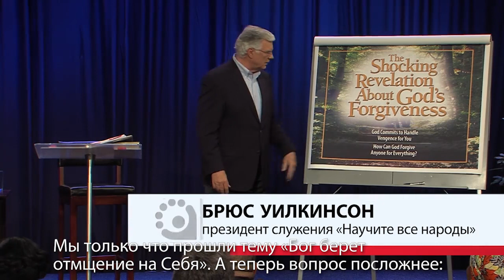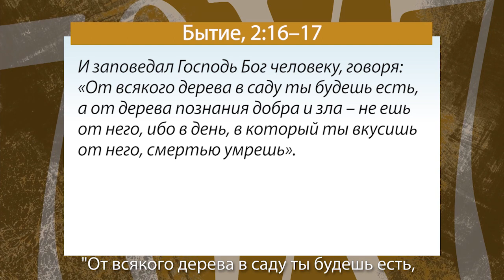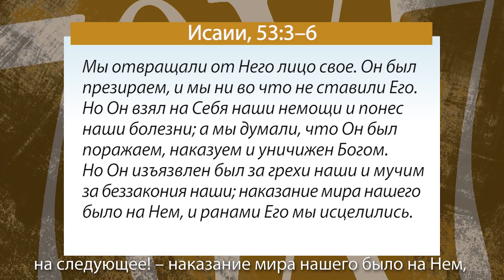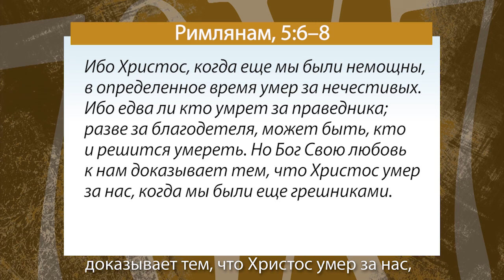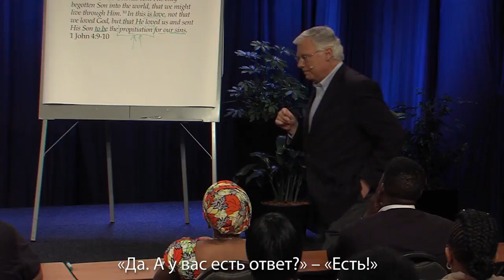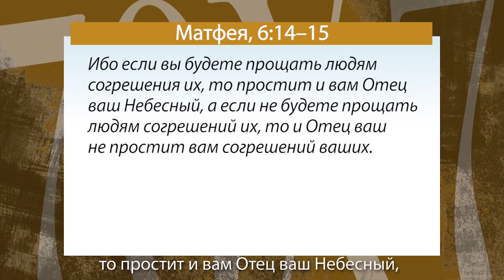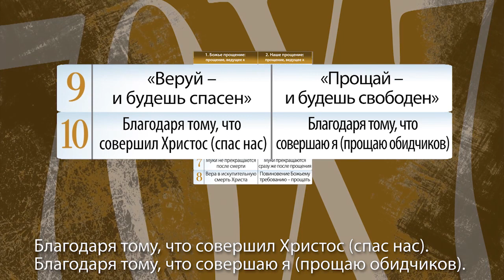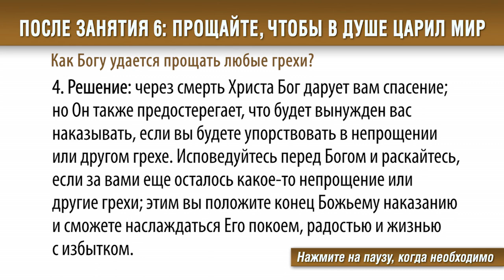70×7: ЗАНЯТИЕ 6 Как Богу удается прощать любые грехи?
Что-то случилось. Это могло быть вчера. Это могло быть много лет назад. Но было больно. И это изменило вас. Но если вы не простите тех, кто вас обидел, сердечная рана воспалится и распространится шире. В конце концов, вы можете стать пленником собственного раненого сердца. Откройте для себя прощение по-настоящему и навсегда.
Узнайте, что Иисус рассказал о том, что происходит, когда кто-то причиняет вам боль, а вы не прощаете.
Зарегистрируйтесь, что получить бесплатный доступ к видеоурокам. Скачайте бесплатно учебное пособие в формате PDF и приступайте сегодня же!